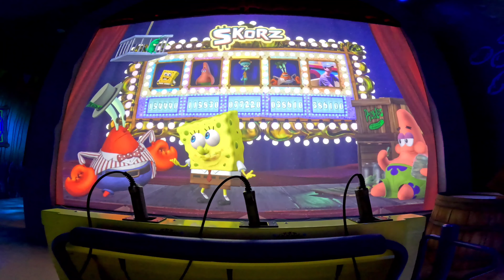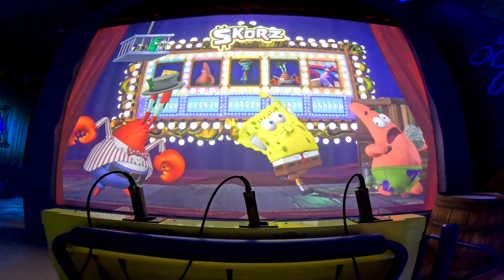SpongeBob's Crazy Carnival Ride | Adventuredome - Circus Circus Las Vegas | On-Ride POV | 2024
Welcome to 'SpongeBob's Crazy Carnival Ride' at Adventuredome, Circus Circus Las Vegas! Step into the world of SpongeBob SquarePants and join us for a thrilling on-ride POV experience. Hold on tight as you twist, turn, and loop through this colorful carnival adventure alongside SpongeBob and his pals. Perfect for all ages, this ride promises laughter and excitement in every twist and turn. Jump aboard in 2024 and enjoy the fun-filled journey!

*Thumbnail Credit*
“SpongeBob’s Crazy Carnival Ride” is NOW OPEN at Circus Circus - Park World magazine